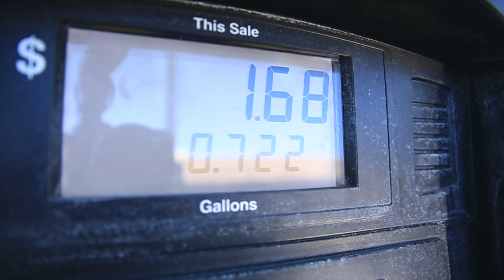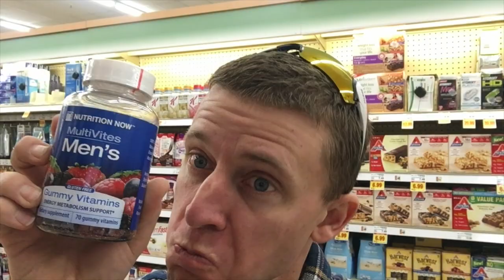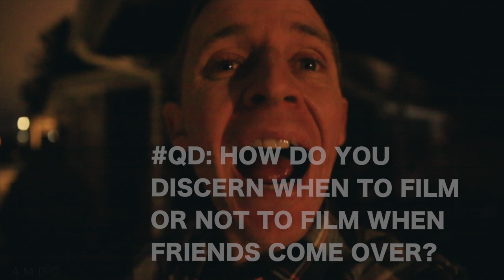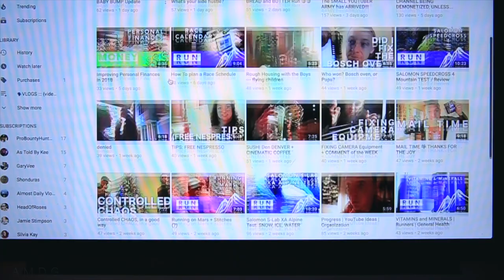LIFE HACK + PSA for New Subscribers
📬 snail mail is cool too:

USA

ALRIGHT, TRUE LOVE STEALS THE SHOW AGAIN! Life Hack 101, tape two kleenex boxes together, one for using kleenexes, and one for trash : ) That's right, we caught another bug. We are sick. We need kleenexes and sleep! It's been a rough week for sleep here at the homestead. Kids waking up a lot throughout the night, and I think that has impacted our immune systems a little bit, which is a tough break considering how healthy we have been this winter. Anyways, that is our "tip of the day", tape two kleenex boxes together, and voila! I make some comments toward the end of the vlog today about normal happenings on this particular channel, like seeking beauty through time-lapses and giving a shoutout to the comment of the week.

🎧 MUSIC 🎧

❓QUESTION OF THE DAY❓How do you discern when to film and when not film when friends and guests come over for food?

GEAR
1. Canon 7D Mark I & Canon 5D Mark III
2. Rode Video Pro Mic
3. SYRP Genie (time-lapse) & Magic Carpet Slider
4. DJI PHANTOM 4 (was stolen)

Cya tomorrow.